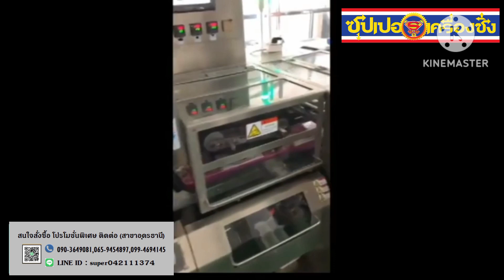Metal Detector Rice Cake with rejecter-(480p)